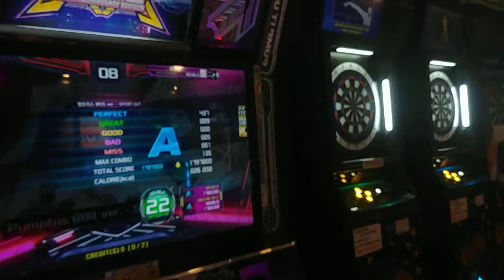Pumptris 8Bit Ver. Shortcut D22 1miss...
Player : Neimlis

장소 : 경기도 안산시 중앙동 킹 게임랜드